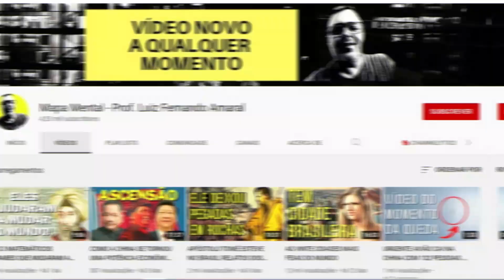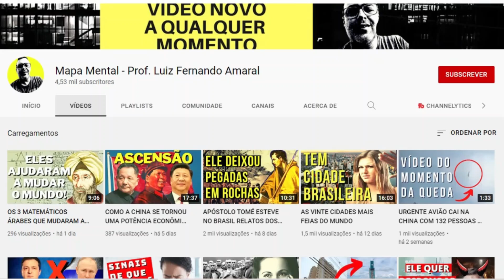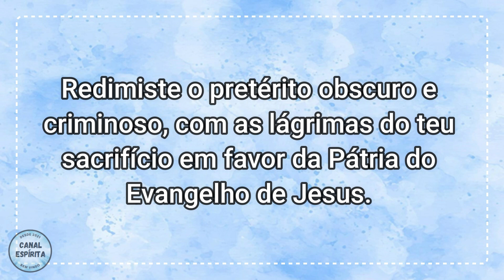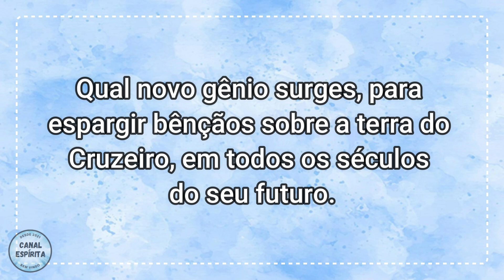O LADO ESPIRITUAL DO MARTÍRIO DE TIRADENTES I Mensagem Espírita Para Você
No dia 21 de abril de 1792 as falanges de Ismael, o governador espiritual do Brasil cercam o espírito de um homem condenado à morte devido ao seu sonho de Liberdade.

Vamos entender como a espiritualidade atual na Inconfidência Mineira e como o espírito de Tiradentes foi recebido no Plano Espiritual, em mais esse vídeo da série A História do Brasil Contada Pelos Espíritos, onde nessa psicografia de Chico Xavier vamos entender a Inconfidência Mineira e a morte de Tiradentes na visão espírita.